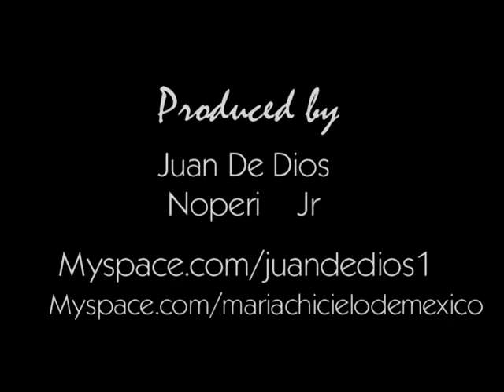La Bikina Vihuela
My version of La Bikina.

Ojala que les Guste!!